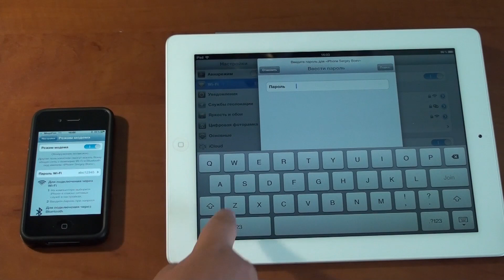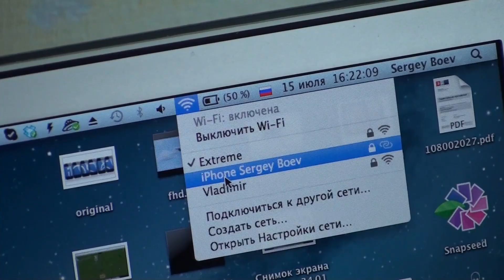iPhone в качестве Wi-Fi и USB модема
(!!!) Обязательно открыть (!!!)

Смотрите в FullHD 1080p, чтобы увидеть все детали!
Поддерживаемые устройства:
iPhone 3G и выше, iPad+3G.
Поддерживаемое ПО (Настройки- основные- Об этом устройстве):
iPhone OS 3.0 и выше (iOS)
Рекомендуемое ПО:
iOS 5.1.1 (на момент снятия ролика, iOS 5.1.1 является самой последней релизной версией)